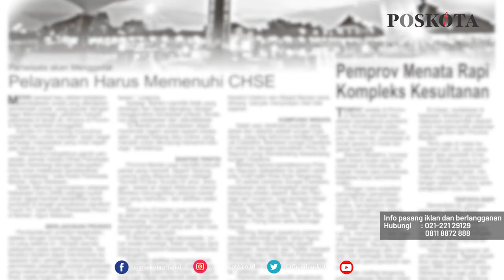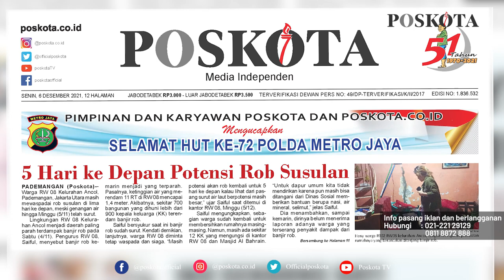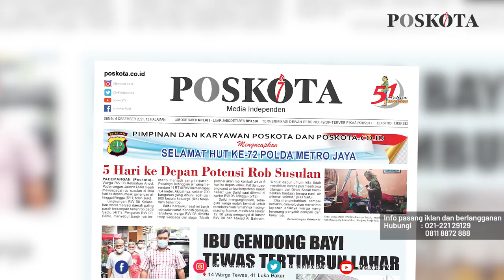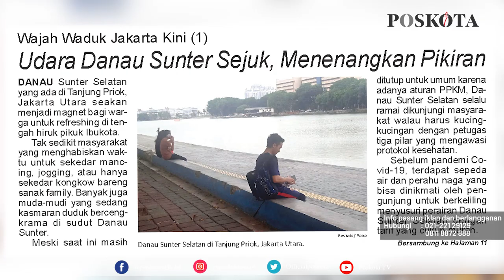HEADLINE HARIAN POSKOTA EDISI SENIN 6 DESEMBER 2021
Harian Poskota menyajikan beberapa topik menarik di antaranya banjir Rob susulan masih menghantui warga pesisir Jakarta Utara, 14 orang tewas akibat erupsi Gunung Merapi, serial wajah waduk Jakarta terkini.